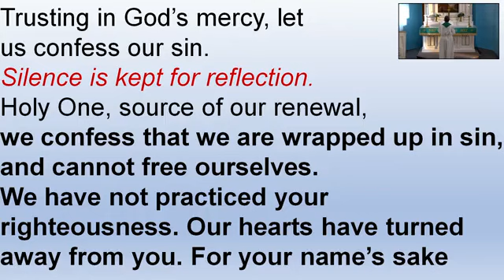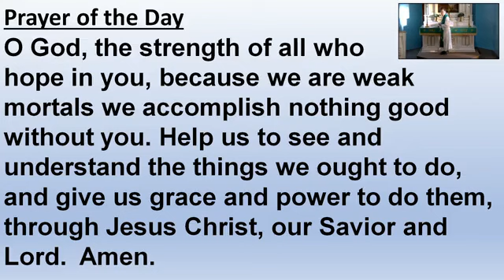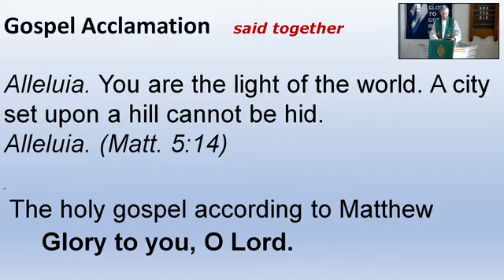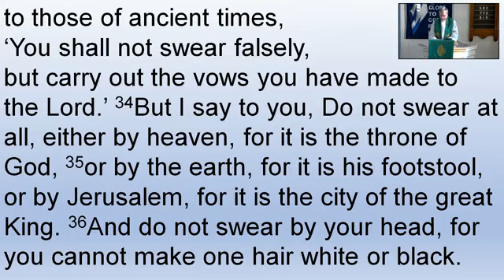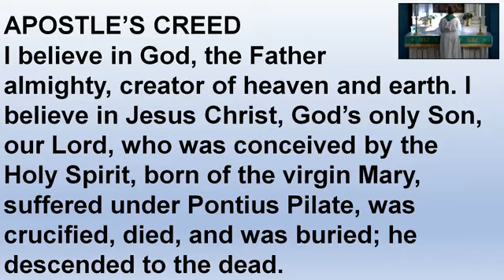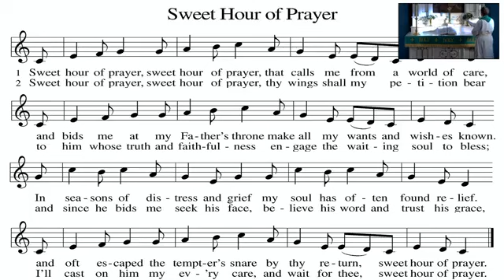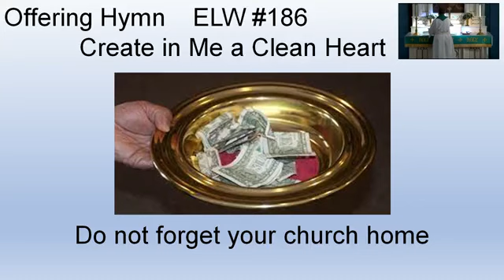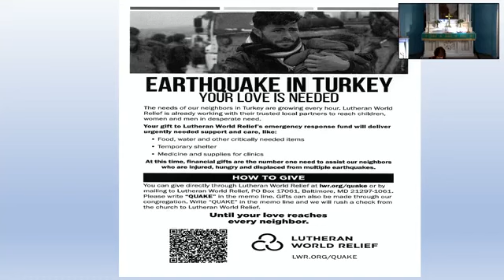Zion 2 12 2023